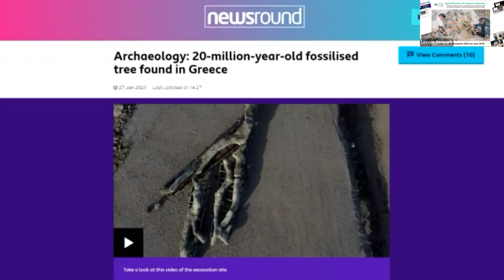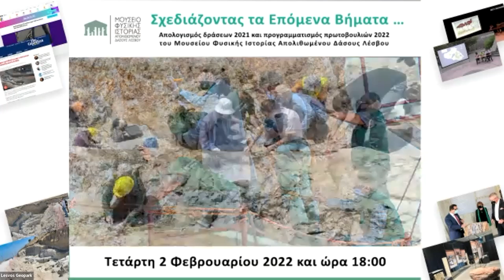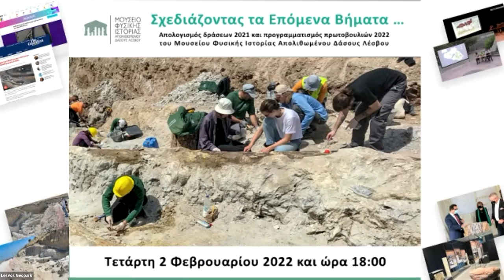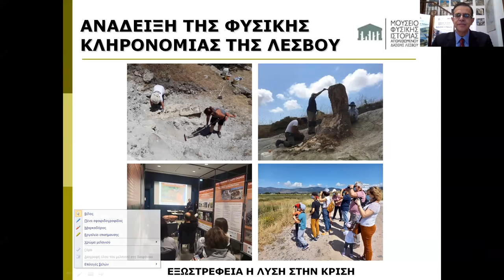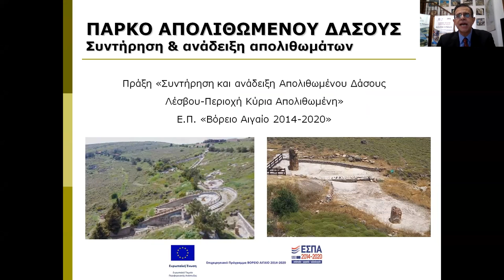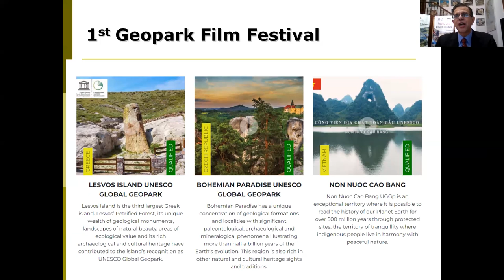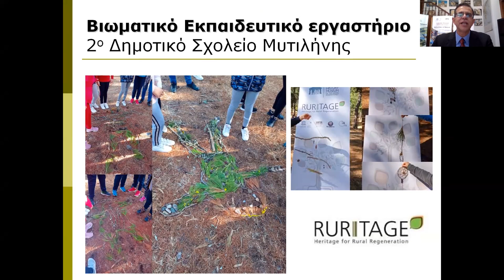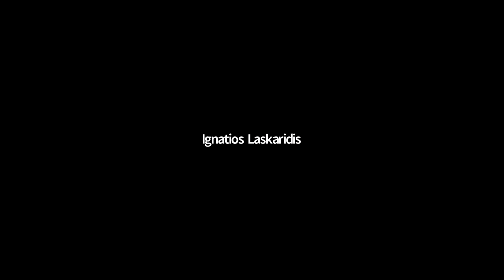Ένα 2021 γεμάτο δράσεις με υπογραφή Ζούρου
Πλούσιος ο απολογισμός του Μουσείου Φυσικής Ιστορίας του Απολιθωμένου Δάσους Λέσβου